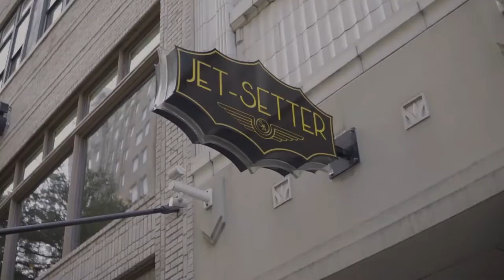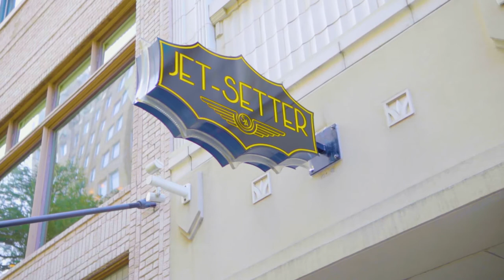Jet-Setter In San Antonio With Certified Pure Wellness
Elevate your cocktail lounge experience at Jet-Setter Crafting International Spirits with an atmosphere as crisp as cool mountain air.

Benjamin Krick and Lucas Bradbury, proprietors, recently adopted our Certified Pure Wellness concept to enhance an already stellar environment - air and water free of ultra fine particles providing consumers a contaminant-free experience.